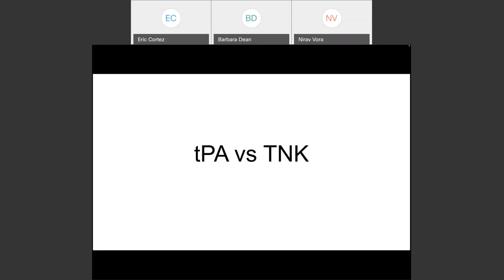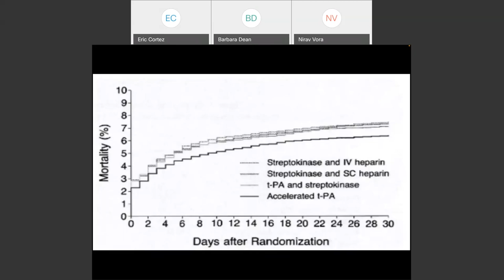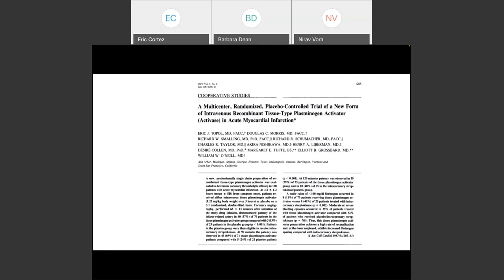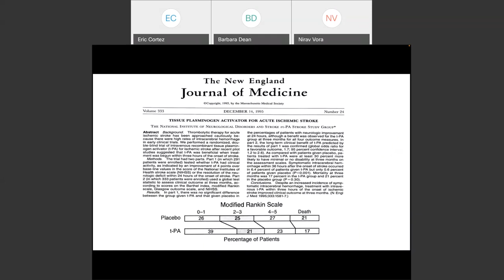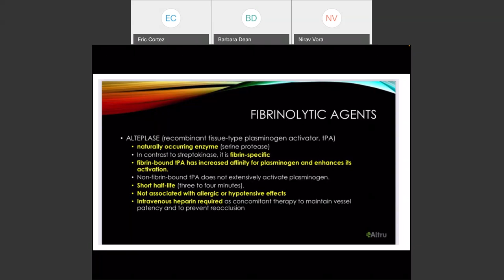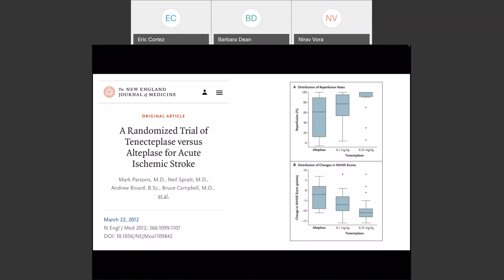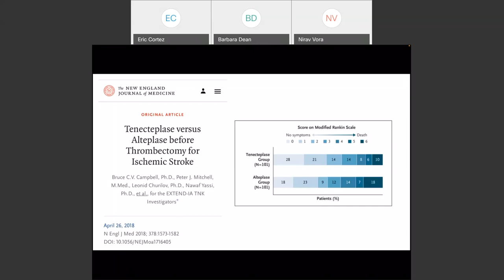OhioHealth EMS Grand Rounds Vora TNK and Stroke Care 2021 05 07